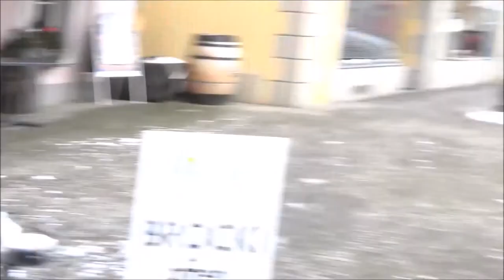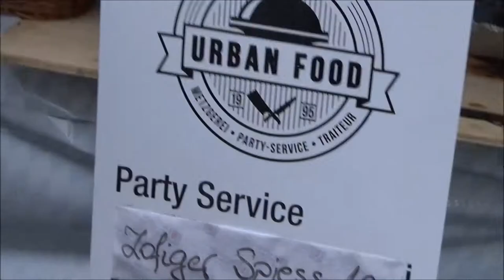Christmas market Zofingen 2017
A quick luck around the Market this year.